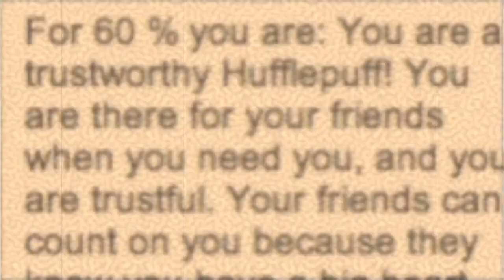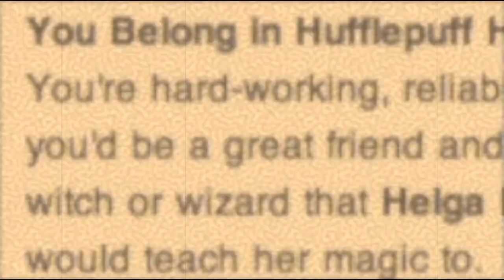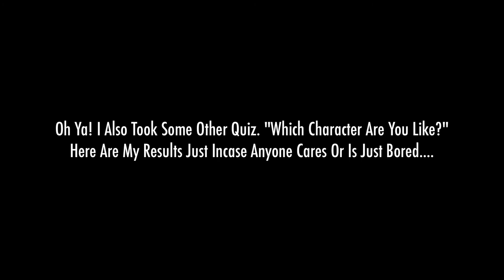Random Video - Taking Harry Potter Quizzes Online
On July 20th I Took A Lot Of Harry Potter Quizzes For Fun And Took Pictures Of My Results. This Was Just For Fun.

The Song In This Video Has An Unknown Origin Except That It Was Used In A Video By Neverhidefilms. That Video Can Be Viewed Here: